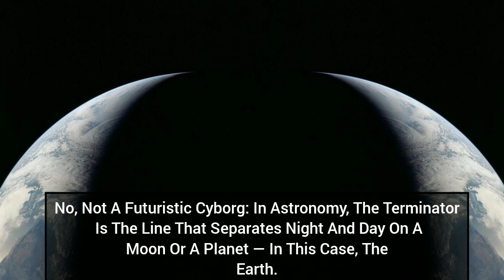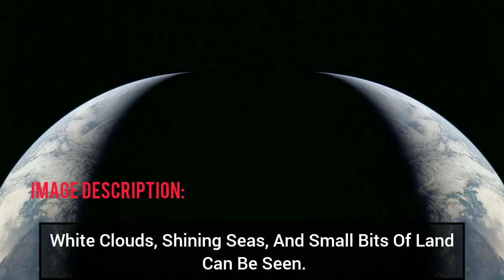We'll Be Back: Apollo 11 to Artemis – Humanity's Journey to the Moon and Beyond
We'll Be Back: From Apollo to Artemis – Humanity's Return to the Moon"

  Stunning Crescent Earth: A Glimpse of Daylight from Space"

Credit: NASA

 [ INFORMATION DATA: 26 September 2024 ]

FULL INFORMATION: 👇🏻